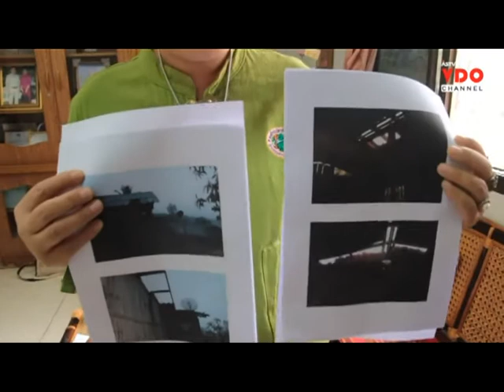เร่งช่วยเหลือหนูน้อย 3 ขวบเหยื่อพายุฤดูร้อนถล่มเชียงใหม่กระเบื้องตกใส่หัวแตก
2015/03/25 เร่งช่วยเหลือหนูน้อย 3 ขวบเหยื่อพายุฤดูร้อนถล่มเชียงใหม่กระเบื้องตกใส่หัวแตก